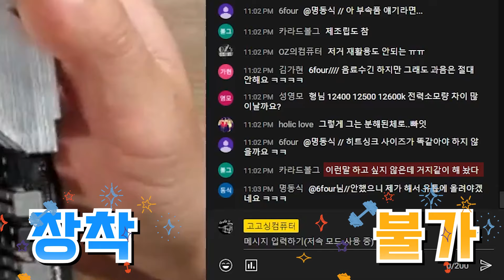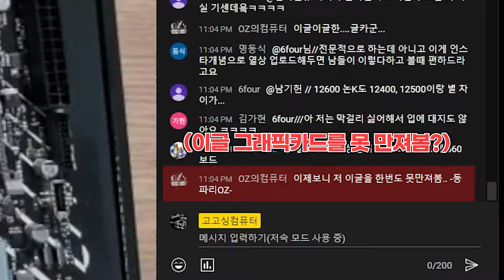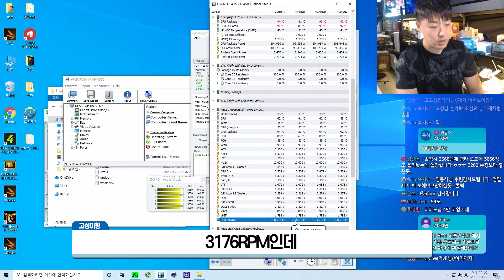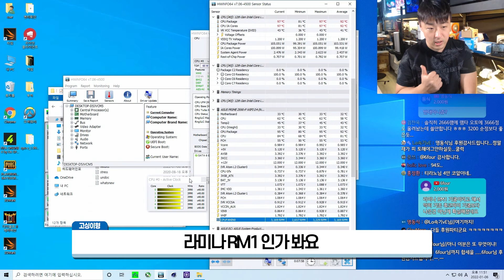12세대 기본쿨러가 플라스틱 ?? i5 에 정품쿨러 소음과 발열 테스트 결과는?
(내컴맞 : 컴퓨터의 견적을 맞춰드리는 사연을 받습니다.) 오랜만에 바뀐 인텔 정품 쿨러를 가지고 벤치 테스트를 돌려봤습니다
플라스틱으로 둘러싸여 있어서 나오기 전부터 욕을 먹던 제품인데요
과연 전에 있던 쿨러보다 성능 향상은 되었는지 더 떨어졌을까요?
i5는 사제쿨러쓰세요! ㅎ